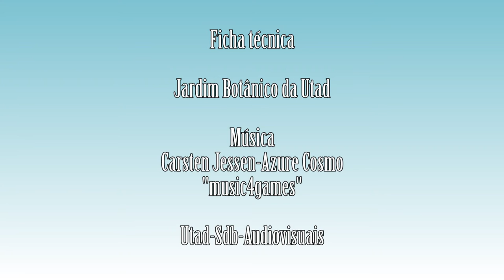Silene scabriflora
Vídeo da espécie Silene scabriflora